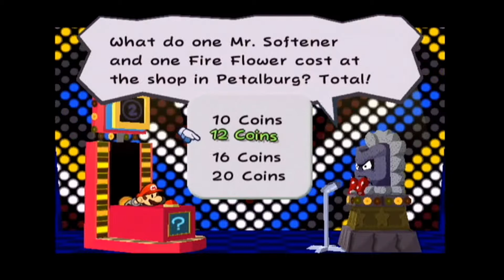Paper Mario The Thousand Year Door Blind - 06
We managed to get stone keys from swhonk fortress today! Who's ready to head to hooktail castle! Please leave your tips/tricks in the comments below and join me on this adventure through Paper Mario The Thousand Year Door!